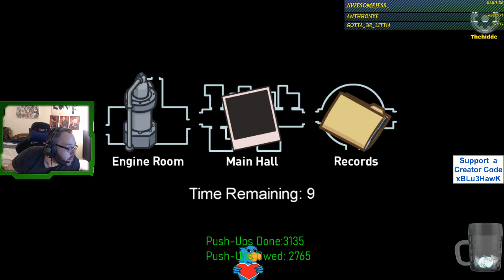Rocking Out To Numa Numa All Game & Still Big Braining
I was just vibing to some old meme music all game and still managed to big brain the impostors. We won as crewmates this game.